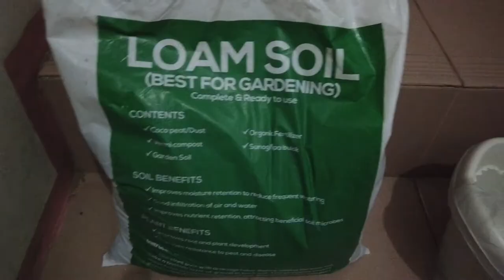How to propagate Callisia Fragrans | Basket Plant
Alamin kung paano magpadami ng Callisia Fragrans also known as Basket Plant.

Music from Soundcloud:
Cheerful Whistle - Happy Upbeat Background Music Instrumental